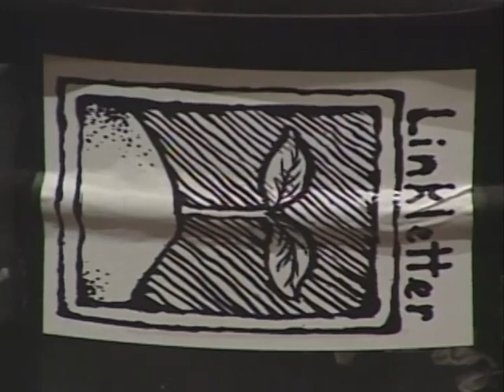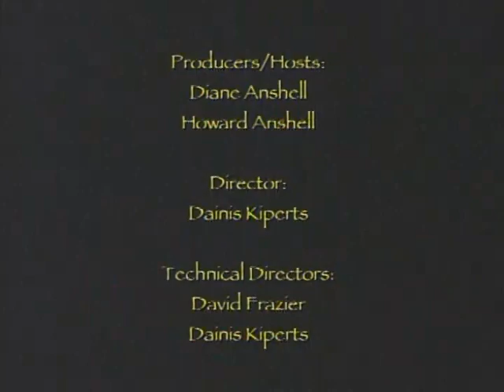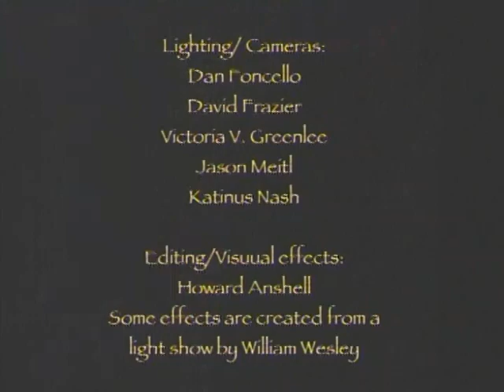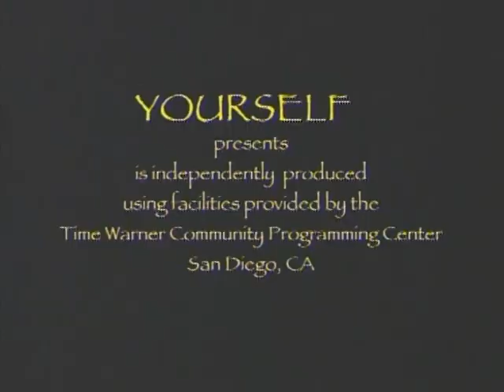YOURSELF presents #355 featuring Linkletter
YOURSELF presents #355 from 2013 features hosts YOURSELF (Diane Anshell - flute & vocals & Howard Anshell - Spelecaster & vocals) playing the songs "The Coming of the Hamsters" & "Cornucopia" along with a live 60's style light show by the Array Lights and guest acoustic rockers "Linkletter" (Aaron Haines & Reineir G. Pesebre) playing the songs " Fuzzy Curry/Hesitant" "Ponyo" "Watermelon Gum" "KSTDT" "Fan Club" "Scrabble" "Rocket Buddha"  "At A Glance" "Autumn" & "Fuzzy"